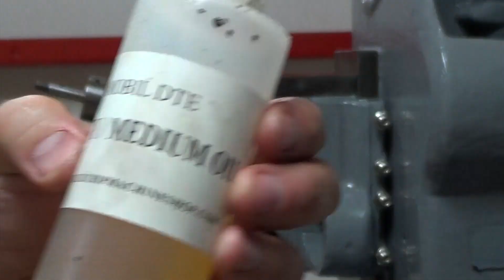Benchtop Horizontal Milling Machine Part 1 // Restoration and Rebuild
Tearing down and cleaning up a small benchtop horizontal milling machine.  It has a Delta machinery tag, but I have not found any information about this little machine.